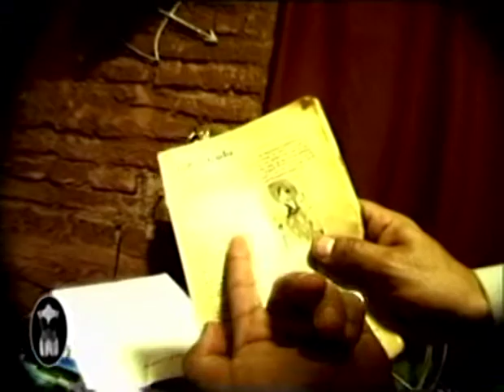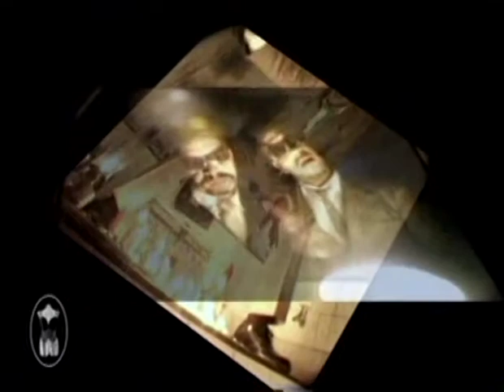TANGUITIS AGUDA [tango magazine]